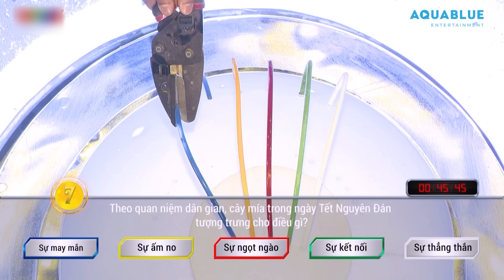Mùng 5x tết 2020, Dustin Nguyễn lượm lộc từ ý nghĩa CÂY MÍA ngày Tết | Quả Cầu Bí Ẩn 2 Tập 11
► Xem FULL Quả Cầu Bí Ẩn Mùa 2 tại và nhiều gameshow hay khác tại
Quả Cầu Bí Ẩn Mùa 2 là chương trình được AQUABLUE phối hợp cùng ĐTHVN thực hiện, phát sóng Thứ 7 hàng tuần vào lúc 11h00 trên kênh VTV3 và 12h00 trên kênh YouTube Aqua Entertainment, cùng đăng ký kênh để đón xem nhé
Đây là một Gameshow bùng nổ với những câu hỏi thú vị, đầy thử thách cho người tham gia để dành được phần thưởng 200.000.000 vnđ. Hình ảnh độc đáo, hài hước đầy kịch tính. Sự tươi mới của các thử thách trí tuệ và thể chất được kết hợp trong một gameshow dành cho mọi lứa tuổi.
Dẫn chương trình: MC Minh Xù
Người chơi tuần này: Dương Lâm, Kim Nhã, Lê Trang, Dustin Phúc Nguyễn